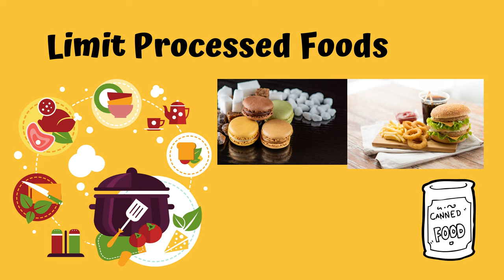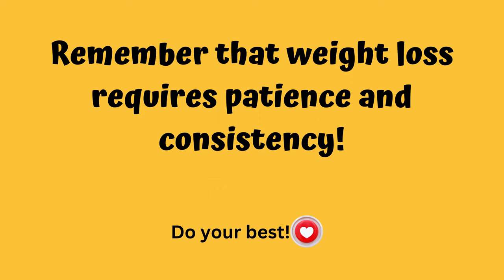"Efficient Weight Loss Strategies: Learn from 'The Switch' Principles"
In this video, we delve into the science-backed strategies for efficient weight loss, drawing inspiration from the insights shared in the book "The Switch" by Dr. James W. Clement. If you're looking to shed those extra pounds while improving your overall health, you're in the right place.

📚 Book Mentioned: "The Switch" by Dr. James W. Clement
🏋️‍♂️ Discover the power of intermittent fasting and the ketogenic diet to kickstart fat loss.
🥦 Learn about nutrient-dense foods that keep you full and energized.
🚴‍♀️ Explore the importance of regular exercise in boosting metabolism.
😴 Prioritize quality sleep and stress management for successful weight loss.

Join us as we break down the key takeaways from "The Switch" and provide practical tips to help you achieve your weight loss goals. Remember, everyone's journey is unique, so personalize these strategies to fit your lifestyle and needs.